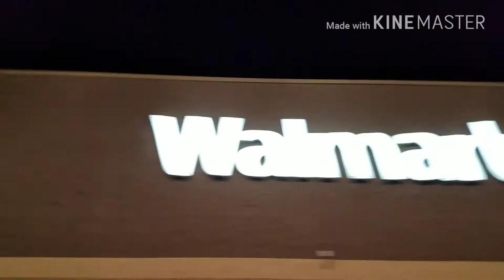Late night fishing!